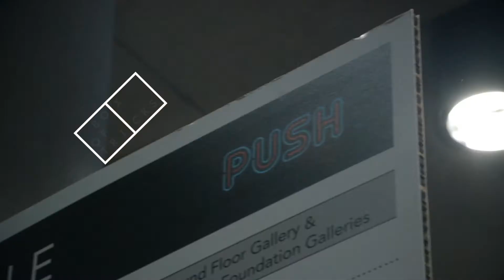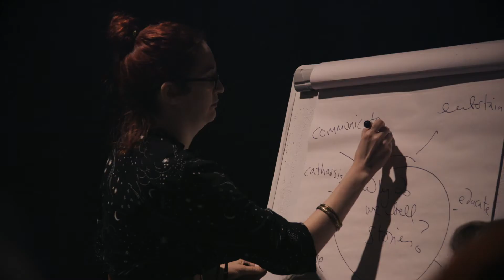PlayBox Takeover 2020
Saturday 18 January 2020 | HOME, Manchester

A creative day of new plays and conversations

Box of Tricks returns to HOME for a day-long takeover at Push Festival 2020 showcasing new plays from our current PlayBox playwrights and connecting with local writers and theatremakers.

PlayBox is a year-long writer-on-attachment programme offering bespoke residencies to three early-career North West playwrights to write a new play with support from Box of Tricks.